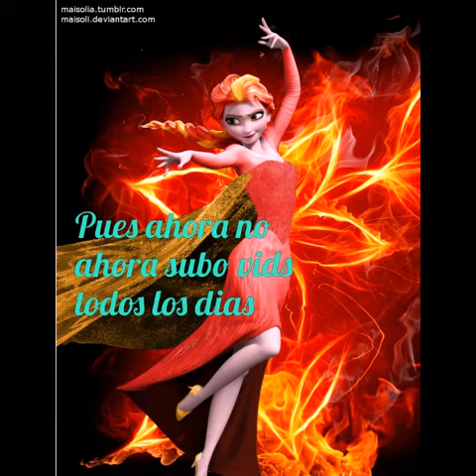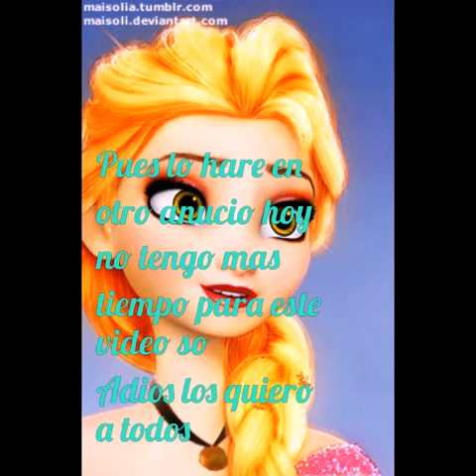BUENAS NOTICIAS!! (LEER DESCRIPCION)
Bueno esto es bueno bien bueno jejejej quiero darle gracias a Melannie Torres y Hiccelsa para siempre que me inspiraron a hacer videos las quiero y espero que vean esto si lo ven les mado saludos bye.